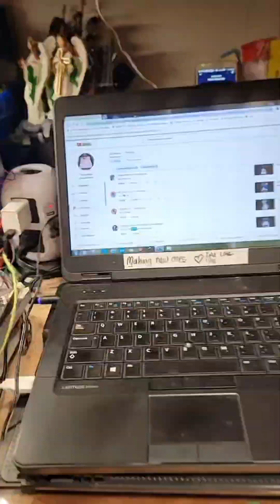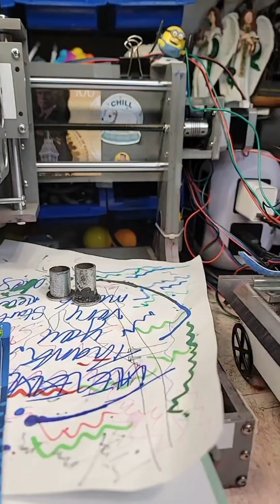@beenaroundthe6ix, Sped up Live DIY CNC Pen Plotter Session: Alphabet Mashup Extravaganza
Hey there!  Watch me on this sped up live show where I use my cool machine to draw awesome pictures with letters! It's like mixing up alphabets to make something super fun!

It's like making a fun alphabet puzzle! 🎨✨

Don't miss out on the joy of art and technology coming together.

softwares used:
Inkscape - open-source
Auto draw - open-source
Universal G-code Sender, UGS, - open-source
Capcut - free to all , i don't think it's open-source
and many more open-source